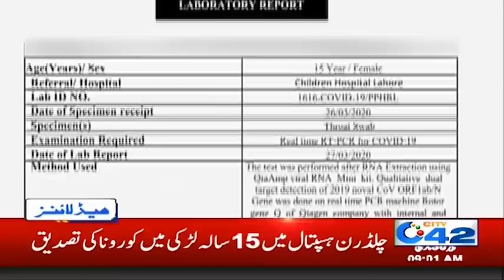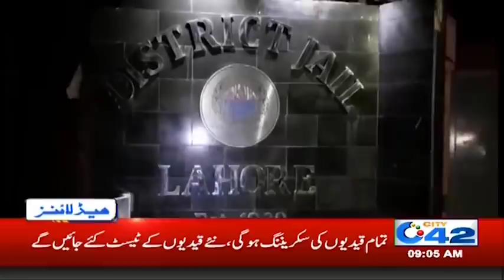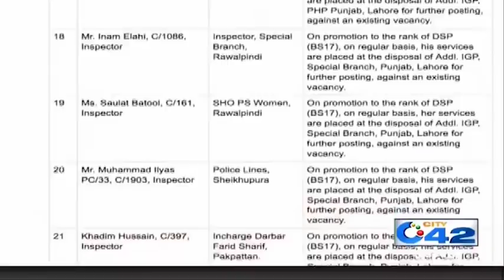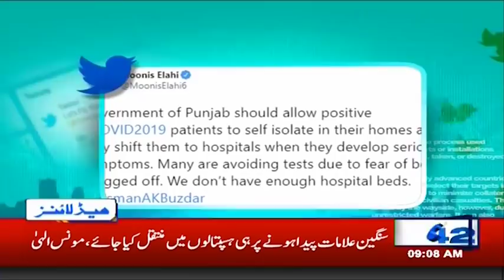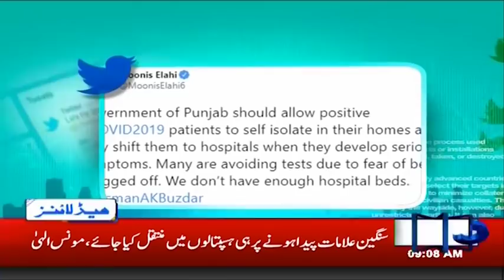9am News Headlines | 30 March 2020 | City 42